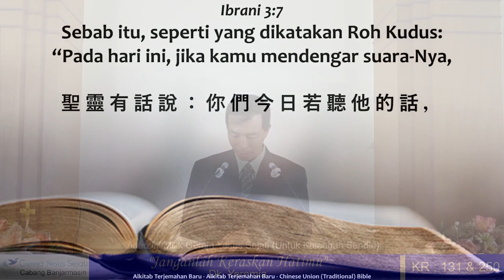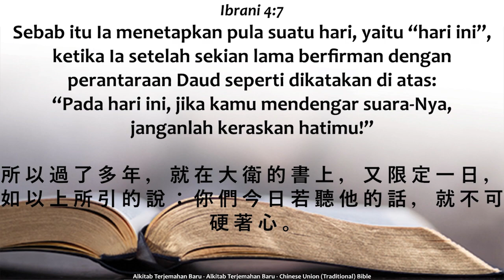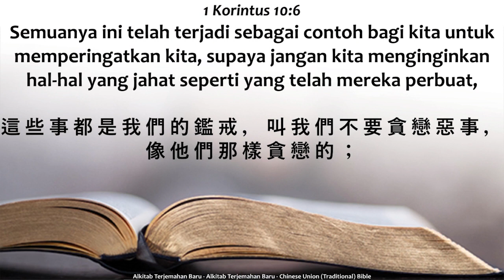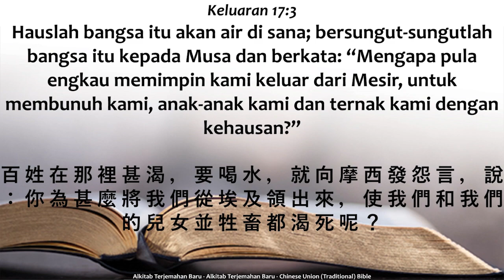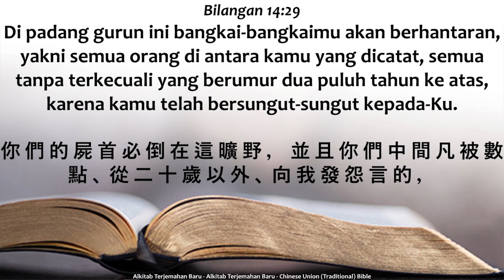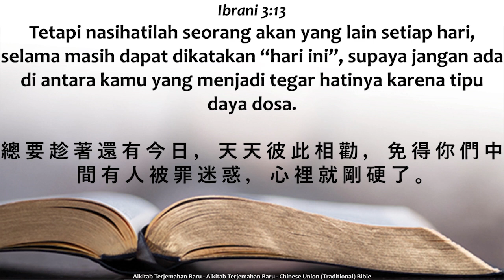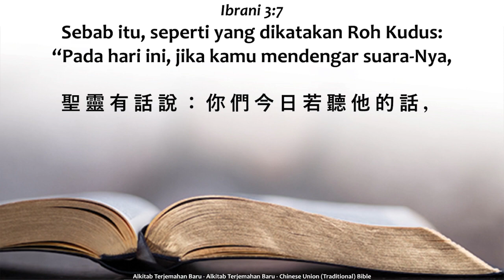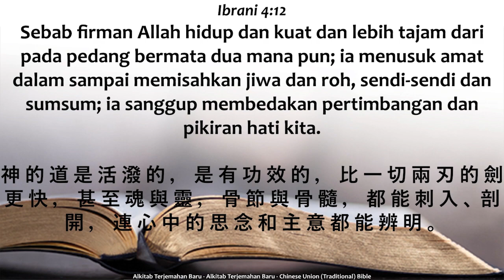Janganlah Keraskan Hatimu